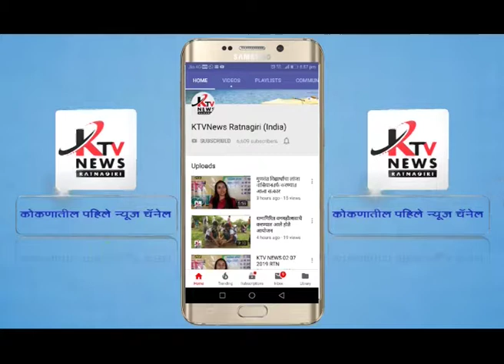चिपळूण तिवरे धरण बाधितांना महाराष्ट्र शासन सर्वोतोपरी मदत करणार . गिरीष महाजन